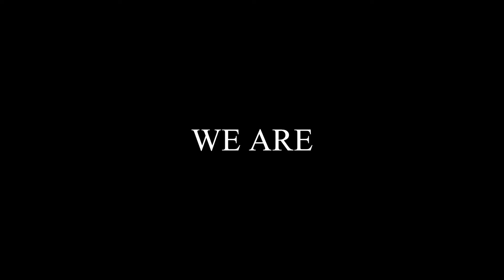Nathan McDowell with McGraw Realtors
After spending two and a half years working for a local title company as a closing processor, Nathan decided to transition to the agent side of real estate.

With three young kids at home, he knew this would be a great move for him and his family, with the ability to fit his work to his own schedule. That means more time showing his kids his favorite part of the River Valley - all the beautiful outdoor things this part of the Natural State has to offer!

Thinking of making a career move that makes sense for you and your family?